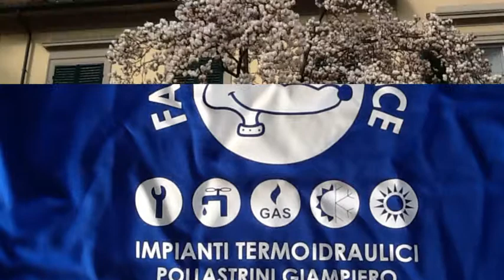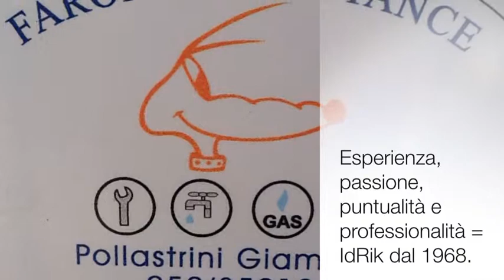Preventivi idraulici Lucca Pisa Versilia condizionamento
IdRik 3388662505, la ditta Pollastrini Giampiero idraulico dal 1968, assistenza caldaie a gas, impianti solari, impianti idrici, impianti gas, impianti termici, preventivi sostituzione caldaie a gas, impianti di condizionamento con offerta di marche di condizionatori di marche primarie, pompe di calore per il comfort estivo ed invernale, condizionamento residenziale, possibilità di detrazioni fiscali, finchè durano. Nel video il Daikin Emura, bello nel design, ultra silenzioso, con risparmio energetico al top della gamma. Preventivi per il condizionamento, riscaldamento, assistenza tecnica, IdRik e Faronco assistenza, professionalità, esperienza, puntualità e passione = Pollastrini Giampiero di Pollastrini Riccardo. 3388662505.